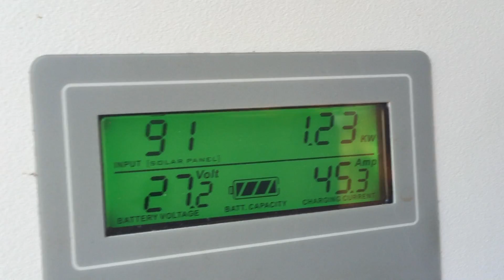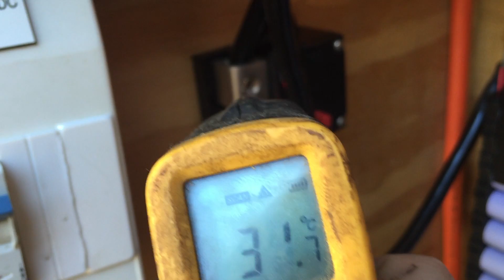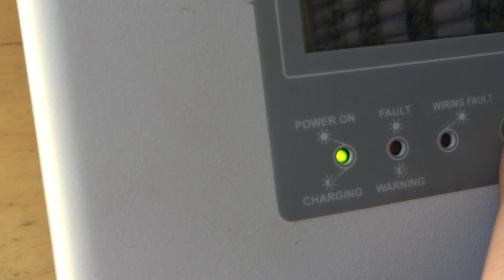Installing new 18650 Mounts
Installing my new powder coated 18650 HBpowerwall mounts. Really does make me smile looking back at how this all started and where it has progressed to today.